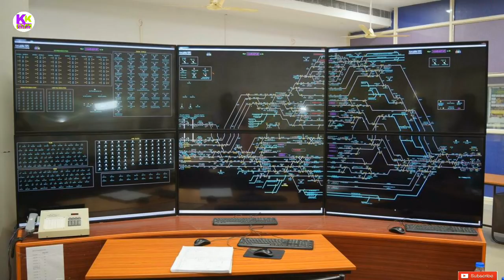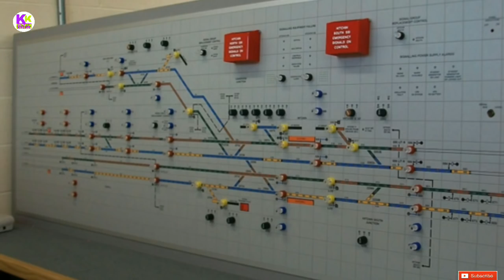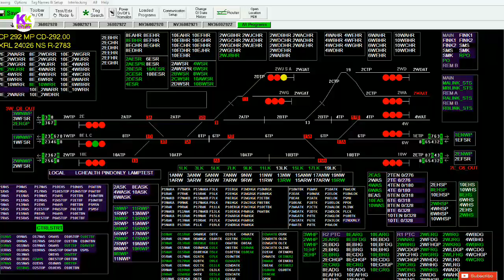What is solid state interlocking system in railway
Dosto es video me railway k solid state interlocking system k bare me bataya gya hai janane k liye video ko pura dekhiye achha lage to like kijiye share kijiye